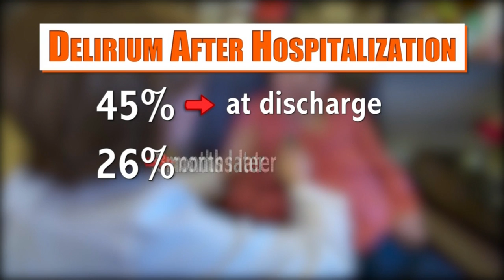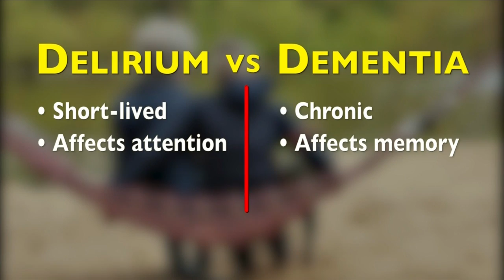Knowing the difference between delirium and dementia